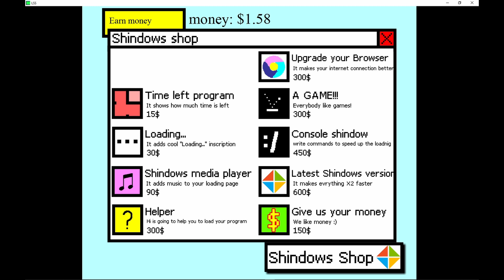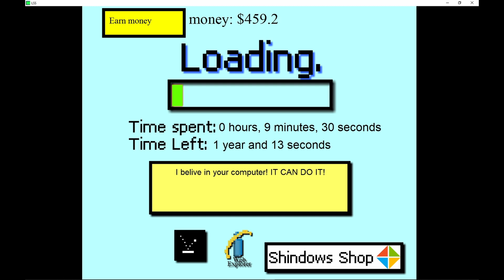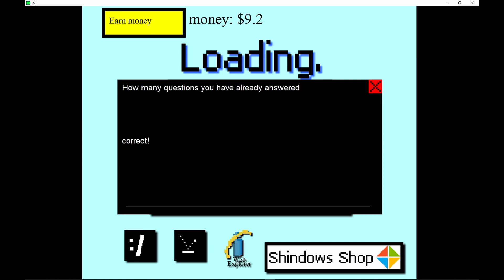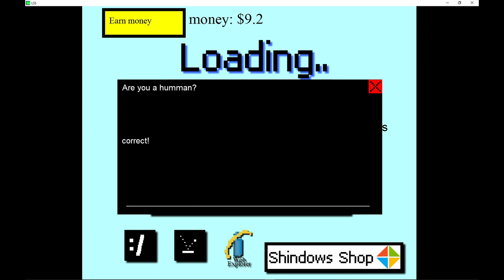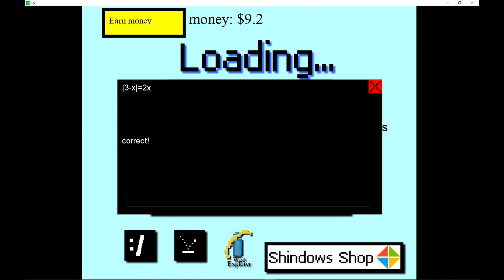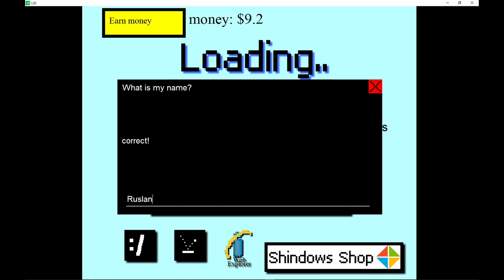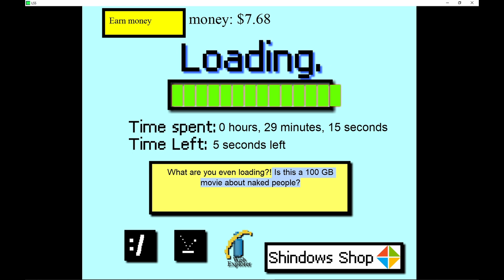Loading Screen Simulator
Ein Spiel über das Problem des niemals endenden Lade Bildschirm. Aber für Beschäftigung wurde gesorgt. Man kann spiele spielen, Sachen downloaden fragen beantworten und schlussendlich warten bis der Ladevorgang beendet ist. Was wird passieren , wenn es soweit Ist ? Finden wir es heraus.